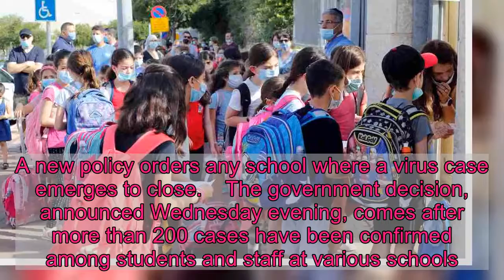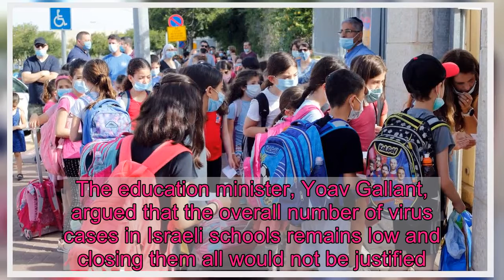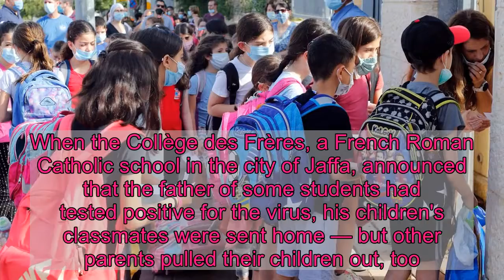After Reopening Schools, Israel Orders Them To Shut If COVID-19 Cases Are Discovered